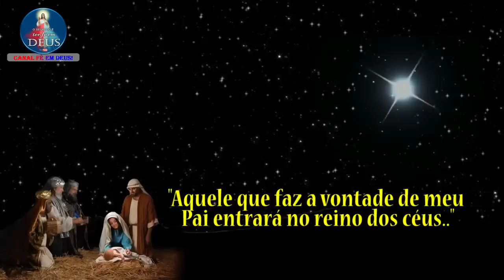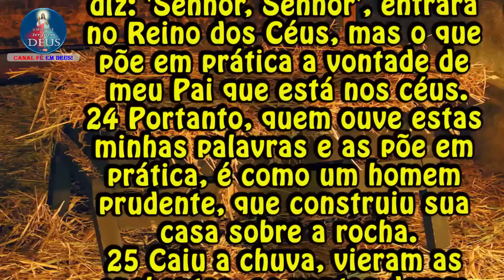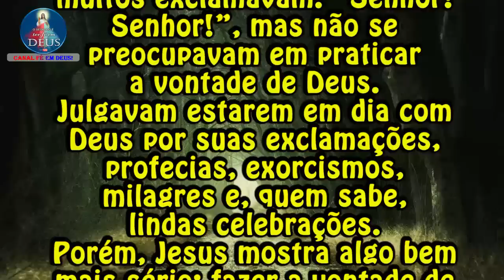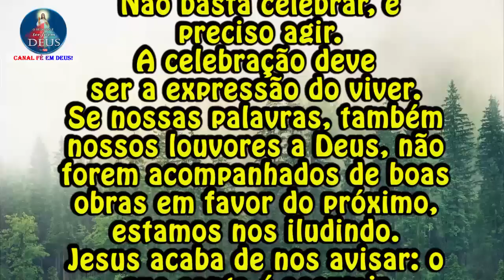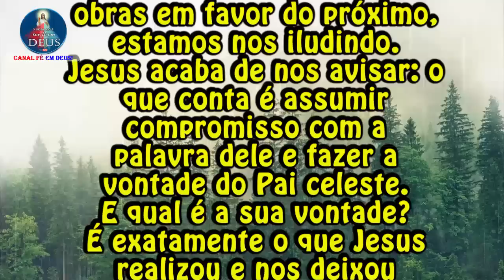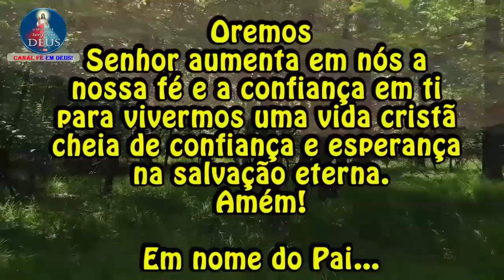EVANGELHO DO DIA 01/12/2022 COM REFLEXÃO. Evangelho (Mt 7,21.24-27)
"Aquele que faz a vontade de meu Pai entrará no reino dos céus."

Naquele tempo, disse Jesus aos seus discípulos:
21 "Nem todo aquele que me diz: 'Senhor, Senhor', entrará no Reino dos Céus, mas o que põe em prática a vontade de meu Pai que está nos céus.
24 Portanto, quem ouve estas minhas palavras e as põe em prática, é como um homem prudente, que construiu sua casa sobre a rocha.
25 Caiu a chuva, vieram as enchentes, os ventos deram contra a casa, mas a casa não caiu, porque estava construída sobre a rocha.
26 Por outro lado, quem ouve estas minhas palavras e não as põe em prática, é como um homem sem juízo, que construiu sua casa sobre a areia.
27 Caiu a chuva, vieram as enchentes, os ventos sopraram e deram contra a casa, e a casa caiu, e sua ruína foi completa!"